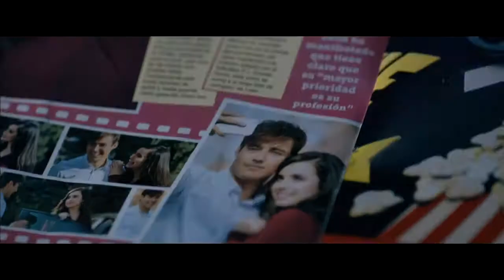Tini: El gran cambio de Violetta